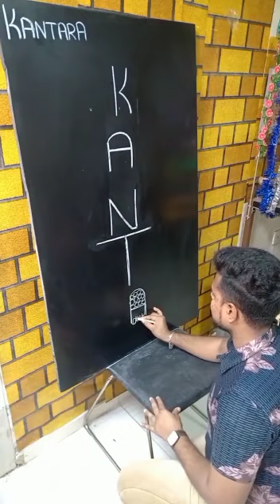Rishab Shetty's Movie Kantara:Technology Drawing Inspiration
@kannada Kantara drawing pencil sketch

Kantara drawing pencil sketch
kantara movierishab shettykantara rishab shettyrishab shetty interviewrishab shetty kantara